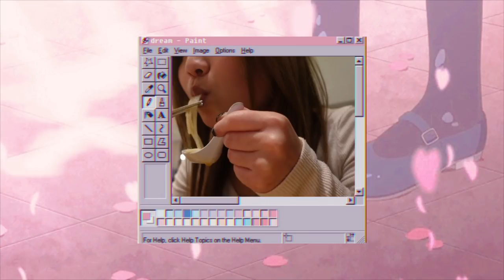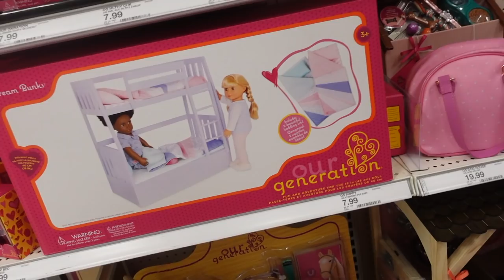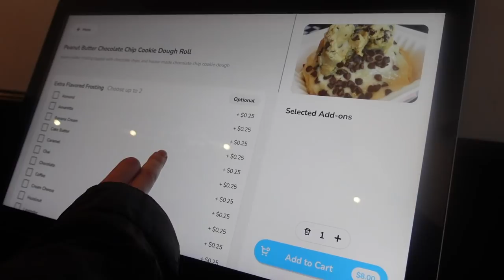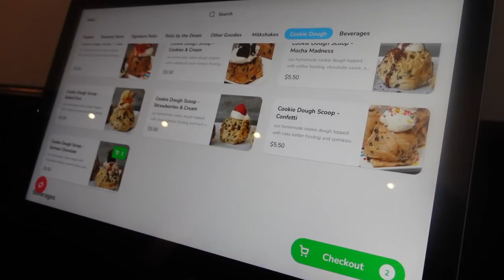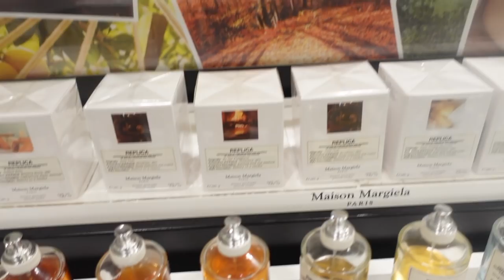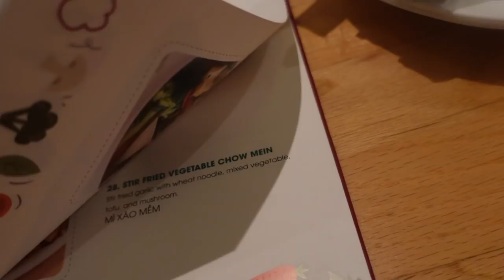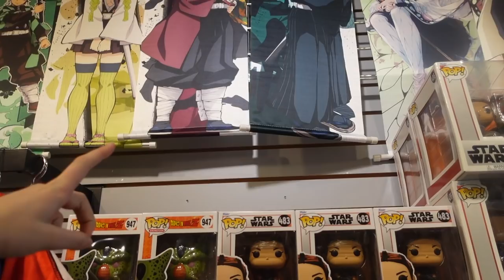california diaries | a week to heal, boba dates, and lots of food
in this video, i take you guys along my california trip to visit my best friend :,) i hope you enjoy!

if you're reading this, hi ily

kiss kiss

✧ social media ✧